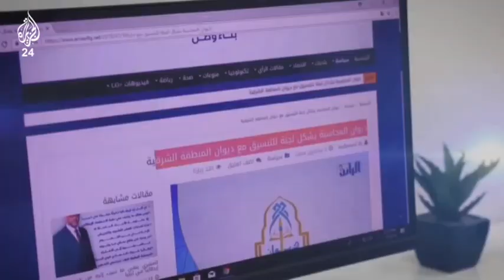الرئيسي الإسرائيلي يستقبل المفتش العام للقوات المسلحة الملكية "الفاروق بلخير"